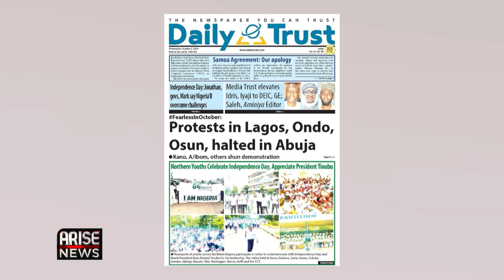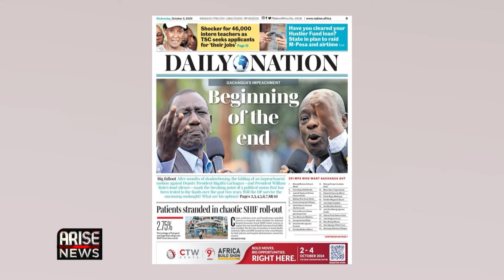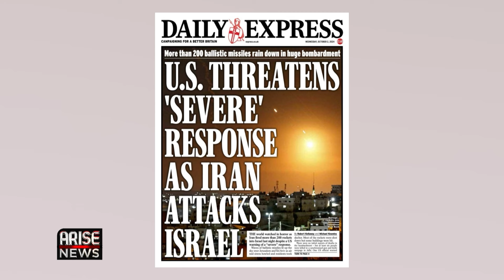Newspaper Review & World Brief: Iran Launches Missile Attacks On Israel